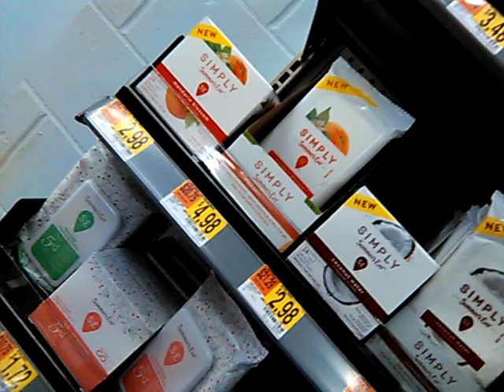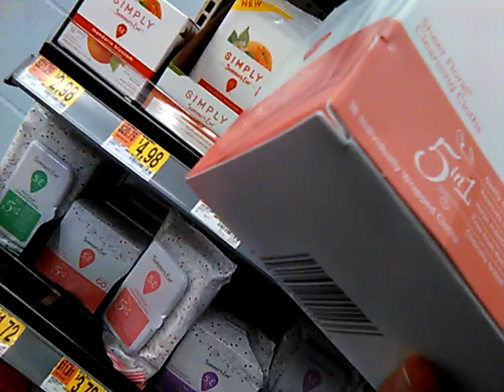Taking my daughter Shopping